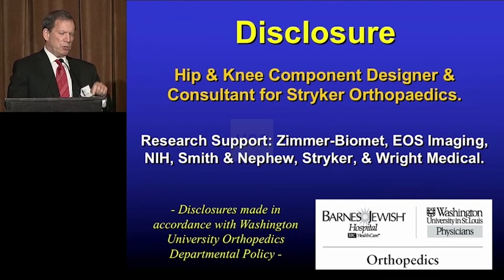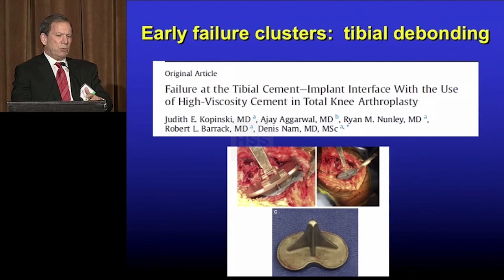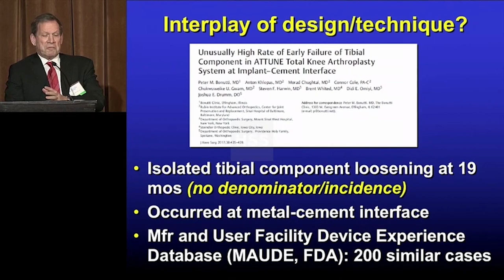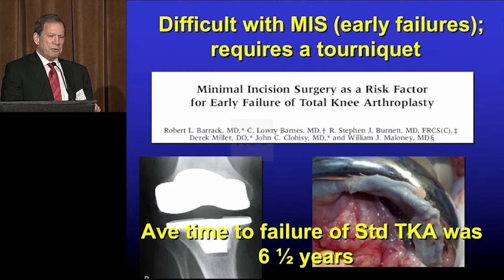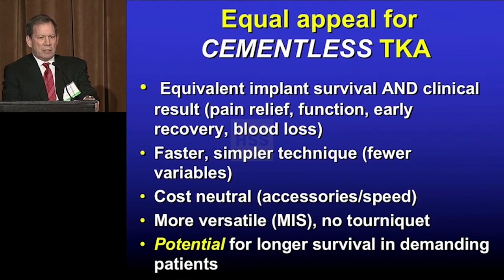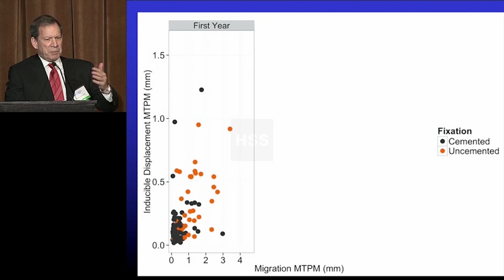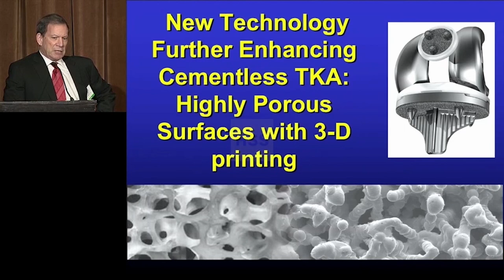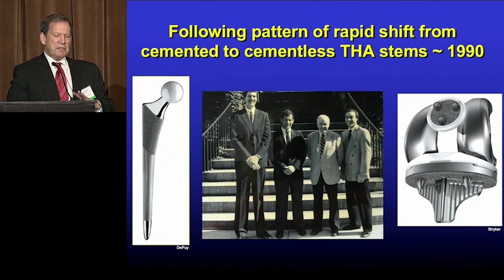Uncemented Total Knee: Its Time Has Come - Robert L. Barrack MD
This video is from the 2019 Annual Holiday Knee & Hip Course.